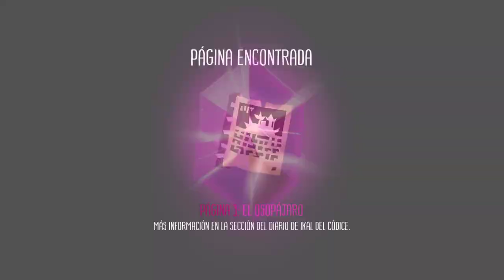Towaga: Among Shadows - SHOOT 'EM UP PRECIOSO Y DESAFIANTE • Only Indies